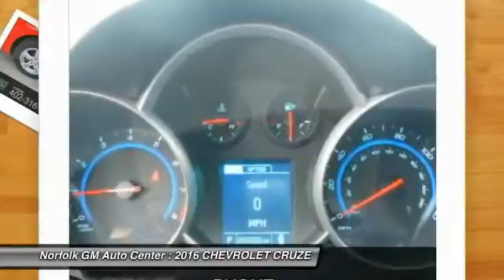2016 CHEVROLET CRUZE Norfolk NE 60057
2016 CHEVROLET CRUZE LT